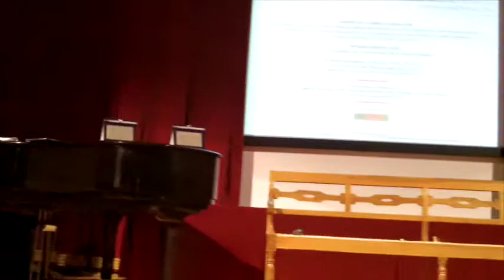Modena .Premio A Tassoni - 2014 II. E.Lucrezi, M.Palladini, F. Muzzioli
Eugenio Lucrezi , Marco Palladini e  Francesco Muzzioli al reading di poesia della nona edizione del premio "Alessandro Tassoni" (Modena, 14 giugno 2014). Il tema poetico per il reading della serata è stato "la livella", ovvero l' impegno della poesia e dei poeti per i diritti della libertà e l'eguaglianza di tutti e per tutti.

Il Premio "Tassoni", ideato e curato dalla poetessa Nadia Cavalera, quest'anno, ha dato l'onoreficenza "HONORIS CAUSA" al poeta greco Titos Patrikios.  A Titos Patrikios è stata conferita l'onorificenza "HONORIS CAUSA" per la sua "poesia militante" e "alla ricerca costante della verità nuda...scevra di qualsiasi compromissione ad opera di ideologie partitiche o di giochi salottieri. Una poesia la sua che cerca di precorrere il tempo recuperando però la memoria dei fatti inequivocabili, senza i quali non può esserci alcun vero progresso".